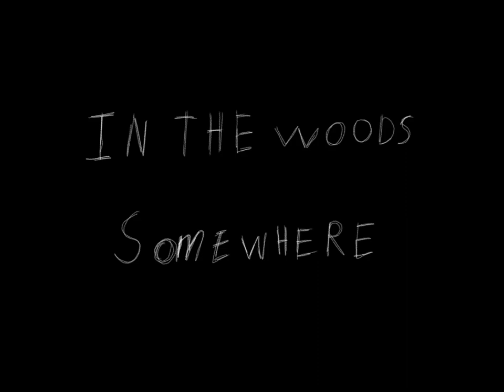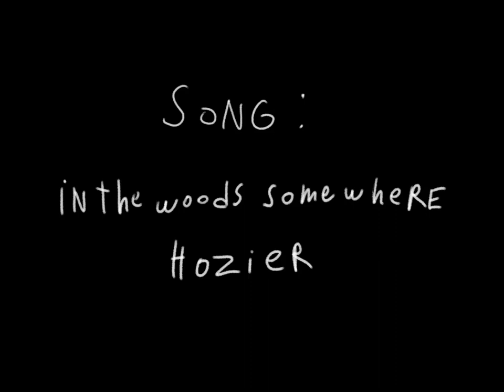In The Woods Somewhere - Hozier fan animation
I made like a fan animation whatever thing you want to call it based on In the woods somewhere by Hozier, overall it probably took about 200h. Everything was animated and colored in opentoonz.
Obviously the song does not belong to me and i fervently encourage you to listen to the original!